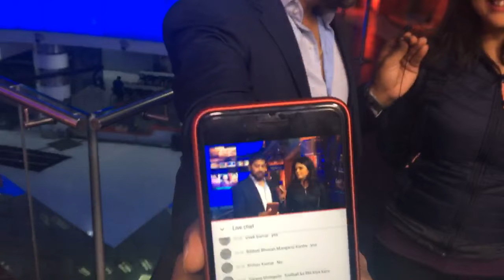Ganguly vs Chappell: The Ugly Fight - The Inside Story | Vikrant Gupta I Sweta Singh I Sports Tak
स्पोर्ट्स तक (Sports Tak) खेल की दुनिया की हर छोटी-बड़ी खबर आपके लिए लाता है। स्पोर्ट्स तक (Sports Tak) के यू ट्यूब प्लेटफॉर्म पर आपको मिलेगी हर ब्रेकिंग न्यूज, विश्लेशण और बड़े-बड़े खिलाड़ियों के EXCLUSIVE इंटरव्यू। साथ ही सौरव गांगुली, हरभजन सिंह, मोहम्मद अजहरूद्दीन, मदनलाल और निखिल चोपड़ा जैसे क्रिकेट दिग्गज आपके लिए खेल पर चर्चा करेंगे और आपके सवालों के जवाब भी देंगे।